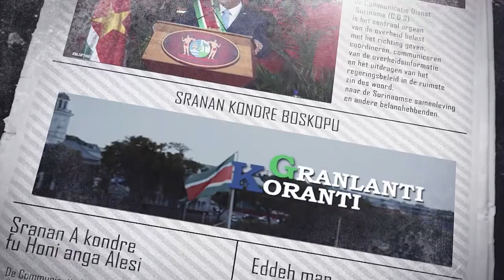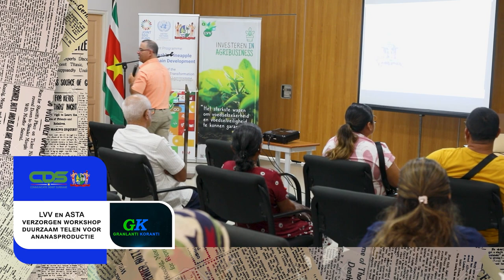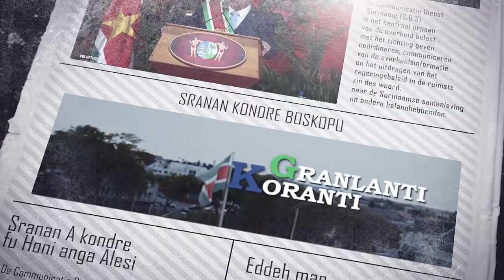𝔾ℝ𝔸ℕ𝕃𝔸ℕ𝕋𝕀 𝕂𝕆ℝ𝔸ℕ𝕋𝕀 (SRANAN), DD 2 NOVEMBER 2023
De onderwerpen in deze aflevering zijn:
‐ LVV en ASTA verzorgen workshop duurzaam telen voor ananasproductie
‐ Regering hoopt btw-kwestie naar tevredenheid op te lossen
‐ Vijfdaagse  Mobile Strategy and Defense Policy Course